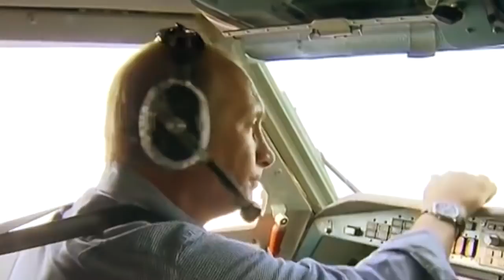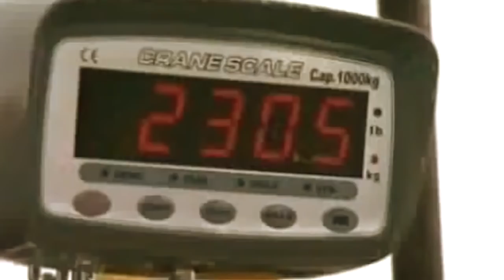vladimir putin is the uncomon human /education video